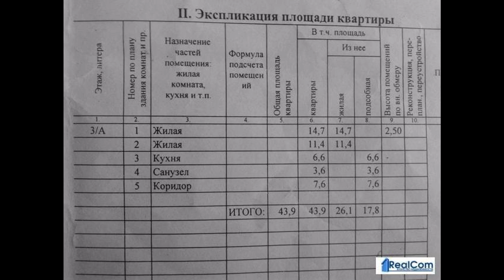Продам двухкомнатную квартиру, ул. Мирная, 12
Цена: 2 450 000 Руб.
Состояние и особенности квартиры
Предлагаю в продажу эксклюзив ! Уютная квартира новой планировки.
Дом кирпичный, этаж 3/5, 1989 года постройки. В квартире выполнен ремонт (пластиковые окна, надежная входная сейфовая дверь, на полу - линолеум, стены-современные обои, потолок-выравнен побелка, ванна и санузел совмещены, новая сантехника , новые межкомнатные двери). Два Балкона выход с кухни и комнаты. Квартира светлая, находится в середине дома, документы готовы! Хорошие соседи, чистый подъезд.
приходите на просмотр первым. Один собственник.Реальному покупателю возможен разумный торг. Формы оплаты: наличный расчет, ипотека. Консультации по ипотеке.
Инфраструктура и коммуникации
Во дворе детская площадка. В шаговой доступности: школа, дет.сад, магазины, аптеки, остановка общественного транспорта "Авиагородок".
Дополнительные услуги
Оказыв...